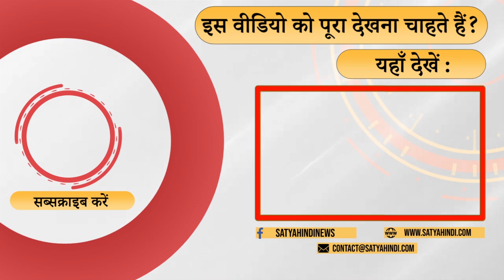Will Azam Khan's tone change now?। ALLAHABAD HC । AZAM KHAN BAIL PLEA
लालू यादव की तरह अपने रुख पर टिके रहना सबके बस का नहीं है . आजम खान को अब जमानत भी मिल जाएगी पर लगता है कहीं कुछ समझौता हो रहा है इसलिए आजम खान का सुर बदल जाए तो हैरान नहीं होना चाहिए . वरिष्ठ पत्रकार अनिल सिन्हा की टिपण्णी

It is not for everyone to stick to one's stand like Lalu Yadav. Azam Khan will now get bail too, but it seems that some compromise is being done somewhere, so Azam Khan should not be surprised if his tone changes. Comment by senior journalist Anil Sinha